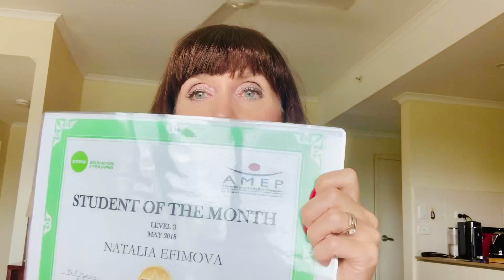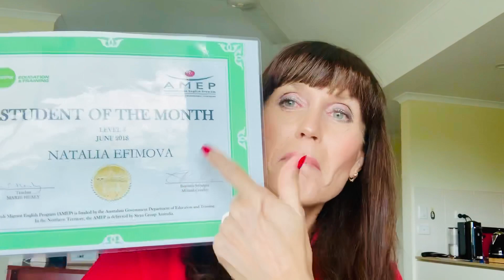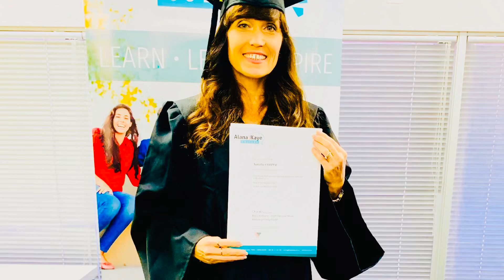Выйти замуж за австралийца без знания английского языка/Английский язык и Cайты знакомств - 1 часть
Если вы хотите создать отношения с иностранцем, может вам поможет моя история. Я вышла замуж за австралийца и в моих видео я делюсь своим опытом. В этом видео я рассказываю как я в почти 50 лет без знания английского языка пошла на сайт знакомств и встретила своего мужчину-иностранца.
Это видео для женщин, которые одиноки, с которым рядом нет любимого человека...

МОЙ ИНСТАГРАМ - natali_australia
жизньвавстралии замужзаиностранца русскиежены историяиммиграции жизнзарубежом Cайты знакомств#NataliaLifeAustralia#ПутькСчастью#Английский язык#Выйти замуж за австралийца без знания английского языка